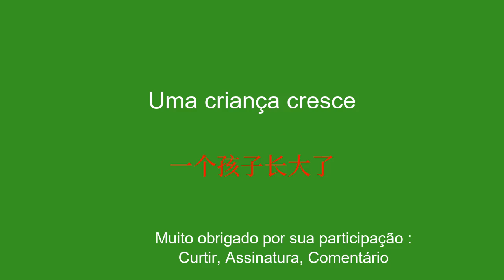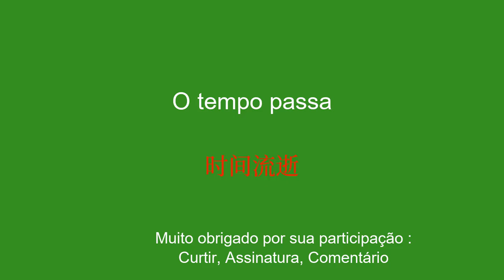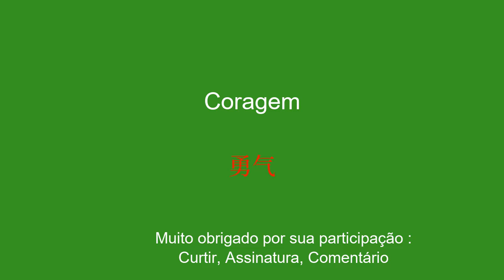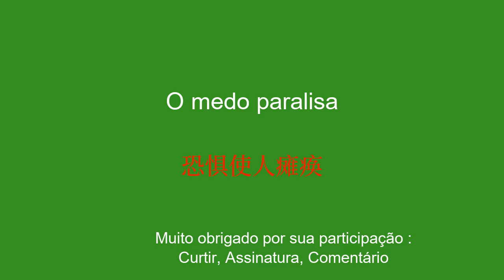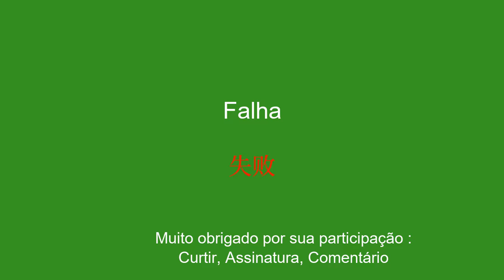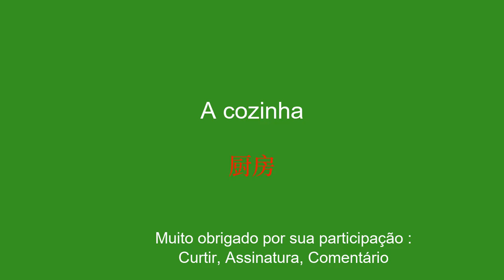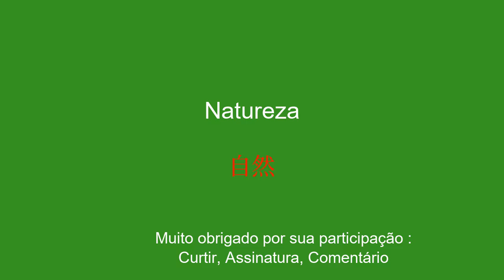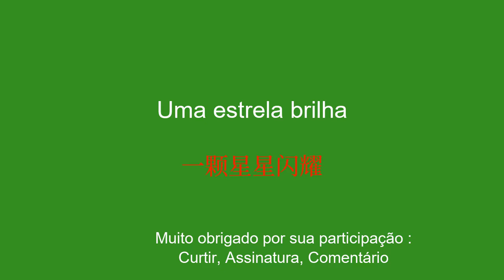8 minutos para aprender vocabulário, Aprenda Chinês